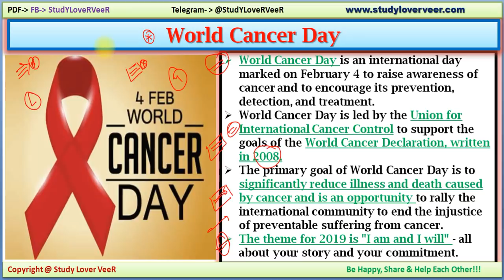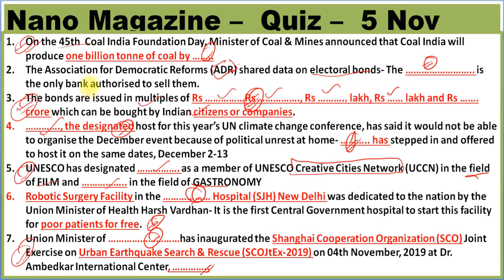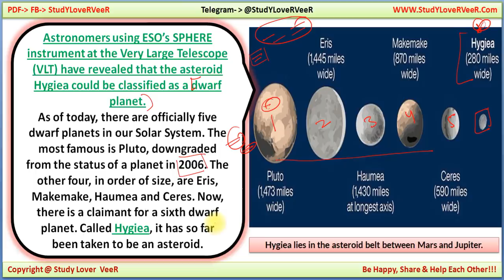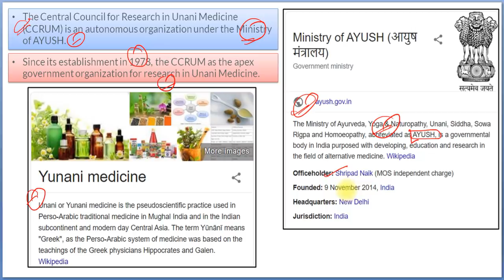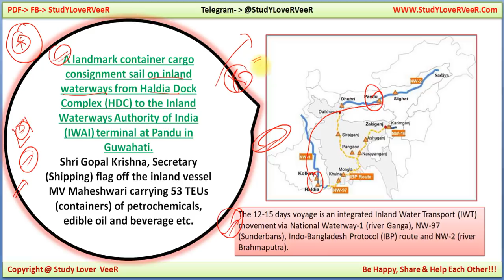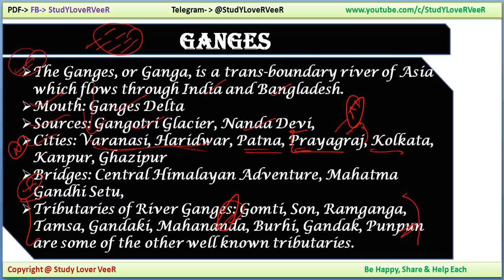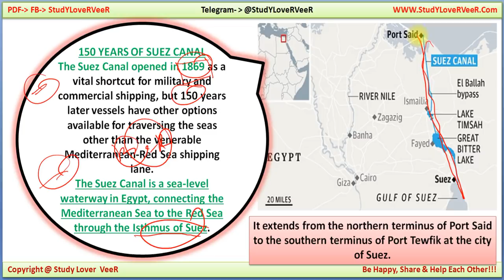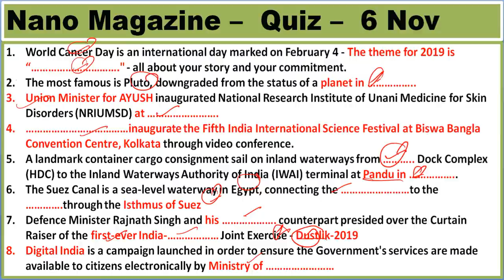Daily Current Affairs - PIB News 6 November 2019, The Hindu - Current Affairs, Nano Magazine, SLV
Study Lover Veer Official App 6 November 2019 PIB News, The Hindu, Indian Express - Current Affairs in Hindi, Nano Magazine by VeeR

Thank YoU. VeeR